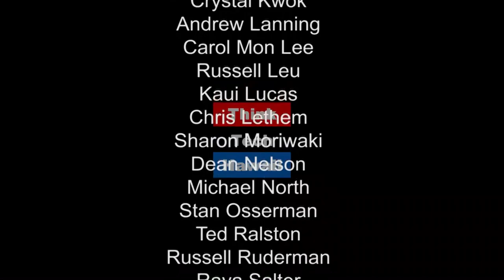Travel Bans in the US - A History of Exclusion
Is the Trump Administration's discriminatory travel ban the first in North American History? Is it really a Muslim ban? Pierre Asselin, Professor of History at Hawaii Pacific University, joins Grace Cheng on Global Connections to discuss the U.S. history surrounding travel, immigration bans and unconstitutional executive orders.